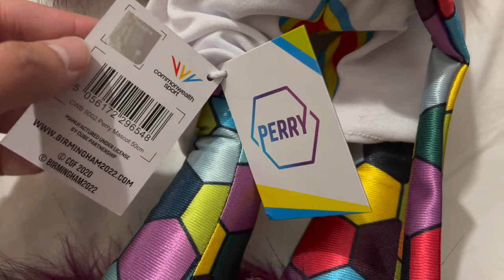Perry the Bull Mascot Plush Brimingham 2022 Commonwealth Games Unboxing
I got the 50cm Perry the Bull Mascot Plush from the Birmingham 2022 online store 2 weeks before the Commonwealth Games start. It arrived at my place before Day 4 started. It cost £40 GBP for this size but I got it for $72 AUD at the time that I brought it. Perry likes to give a big kiss. 😘